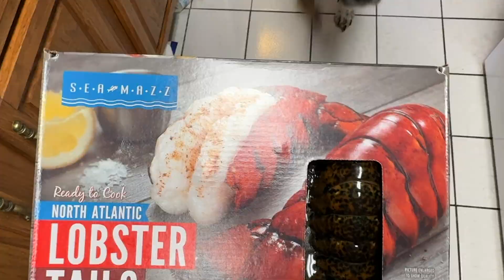Dogs celebrating Mom's birthday with Lobster 🦞| Baked Lobster for Dogs |Vlog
Edmund and Sally enjoyed mom's birthday dinner together.
Edmund &Sally
We are two rescue dogs living up in Rhode Island!
Edmund: 🎂 May 22, 2019 🐕 Mixed breed
Sally: 🎂 January 21, 2020 🐕 Mixed breed